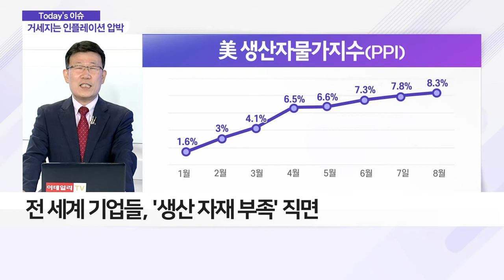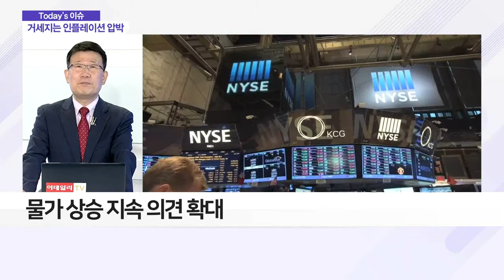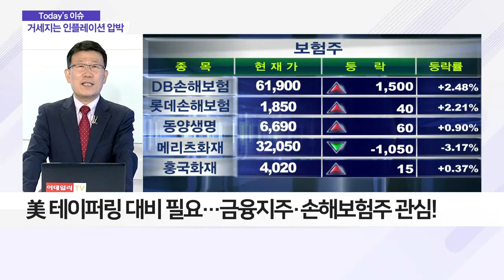美 생산자물가 역대 최고… 스태그플레이션 현실화?_이슈 파워 (20210913)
Q. 美 생산자물가 최고치… 스태그플레이션 오나?
- 8월 美 생산자물가(PPI) 상승률 8.3%
- 기업 인플레이션 가중이 원인
- 전 세계 기업들, '생산 자재 부족' 직면
- 동남아 공장 생산 중단… 공급망 병목 현상↑
- 인력난에 기업들 임금 상승… 공급 비용도↑
- 소비자에 비용 전가 예상… 물가 폭등 가능성

- 내일 소비자물가지수(CPI) 발표 예정
- 델타 변이 확산으로 경기 둔화 우려↑
- 물가 상승 지속 의견 확대
- 원자재 가격·임금·주택 가격 등 지표 상승세

- WSJ "연준, 11월 테이퍼링 합의 추진"
- 21일 FOMC 회의서 11월 테이퍼링 시작 가능성
- 지난주 신규 실업청구 31만 건… 고용시장 회복세
- 美 테이퍼링 대비 필요… 금융지주·손해보험주 관심